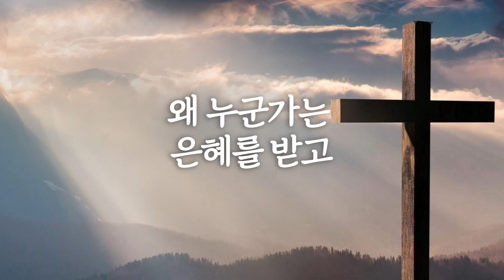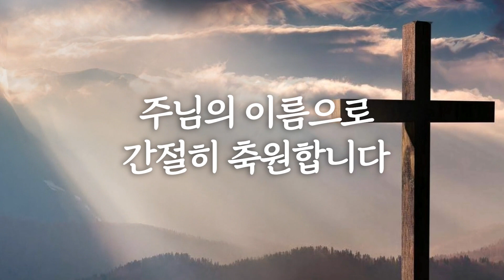3분 메시지 [23.02.19.주일]│그들은 왜 믿었는가?│사도행전 28장 23~24절│부산온누리교회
[2023년 2월 19일 주일 예배 3분 메시지]

● 설교자 : 박성수 목사
● 제목 : 그들은 왜 믿었는가?
● 말씀 본문 : 사도행전 28장 23~24절